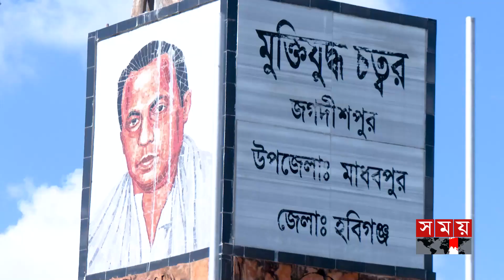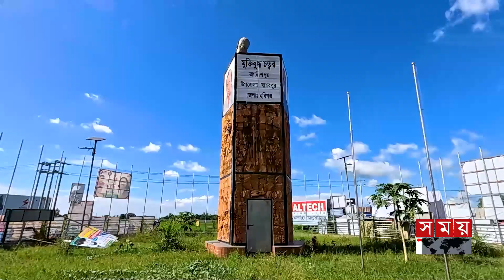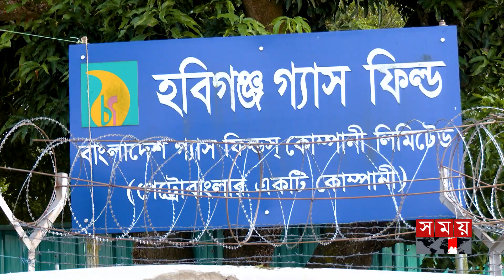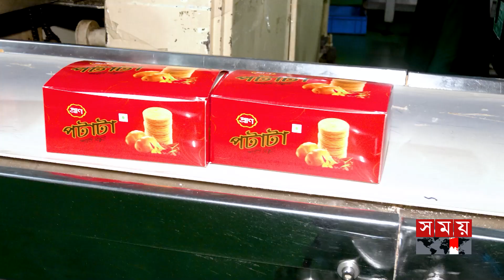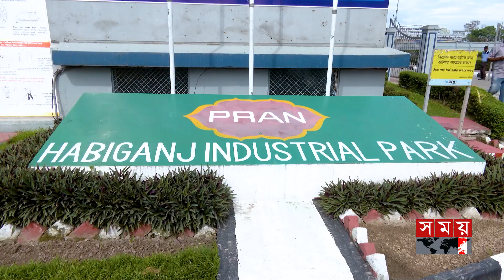ধীরে ধীরে শিল্প শহরে পরিণত হচ্ছে হবিগঞ্জ! | পর্ব: ২১ | এগিয়ে যাওয়ার গল্প | Somoy TV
Somoy TV: t.ly/Se1z
Somoy TV Bulletin: t.ly/iqIq
Somoy Entertainment: t.ly/3dWC
Somoy Sports: t.ly/iASp
SOMOY TV ISLAMIC: t.ly/zU6a

Somoynews.tv: t.ly/Y7ab
খেলার সময়: t.ly/xJ5H
সময়ের গল্প: t.ly/EW3M
এ সময়ের বাণিজ্য : t.ly/m3ir

Groups:
Somoy TV (Official)✅: t.ly/ajiO
Somoy Entertainment✅: t.ly/8CLh
Somoy Business✅: t.ly/4xaJ